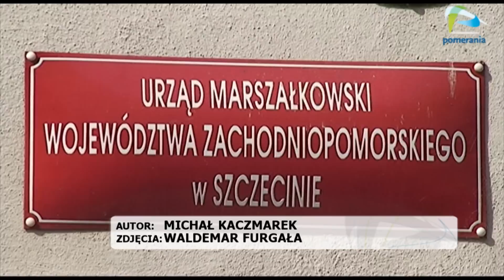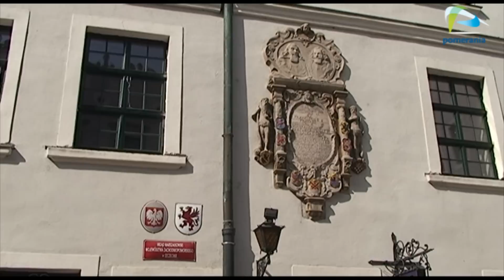Urząd Marszałkowski będzie mieć nową siedzibę.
Budować czy kupować? Oto dylemat jaki stoi przed zarządem Województwa Zachodniopomorskiego. Wkrótce realizowane będą zapowiadane plany konsolidacji urzędu, zamiast dziewięciu siedzib urząd znajdować się będzie w jednej.